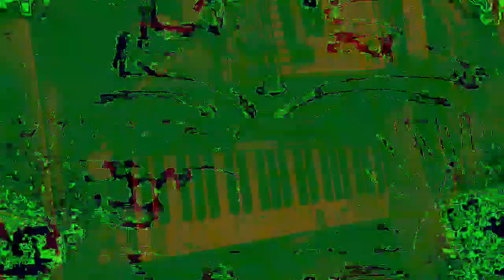[EPILEPSY WARNING] Movie 23 01 31 02h34m17s